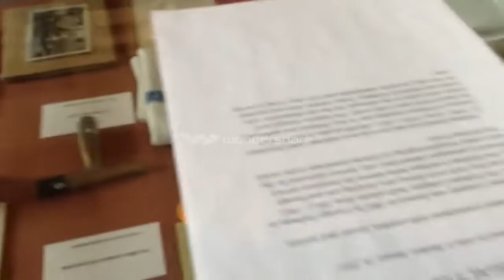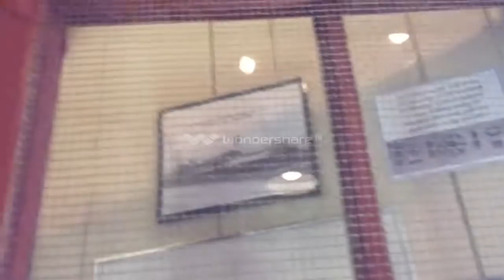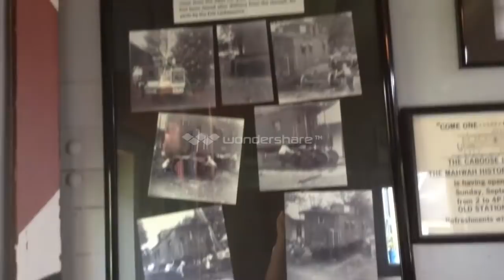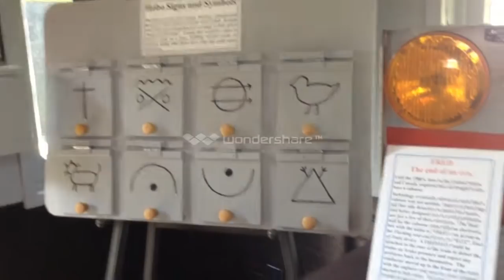Minerman Visit: The old Mahwah Station.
We stumbled upon this small, yet well appointed rail museum in Mahwah, NJ. A good tour takes about an hour. The condition of the museum is excellent. It is well appointed and neat. Its a treat to get a walkthrough of a real Erie Railroad Caboose. A small fee is required for admission, you get your money's worth for sure. The staff is friendly and very familiar with railroad history and the Erie RR in particular.